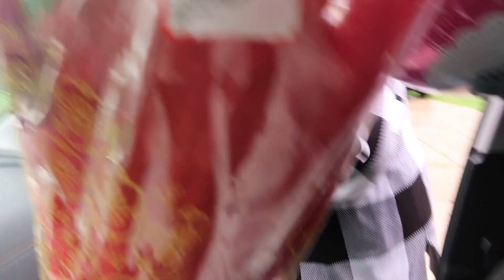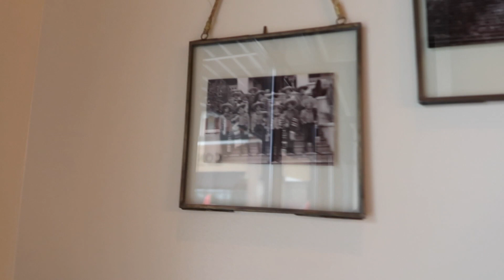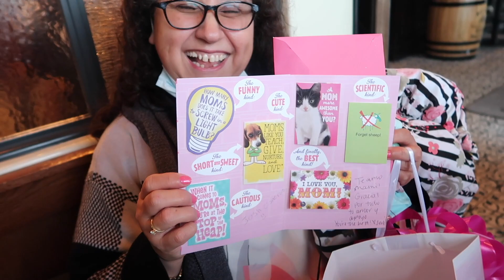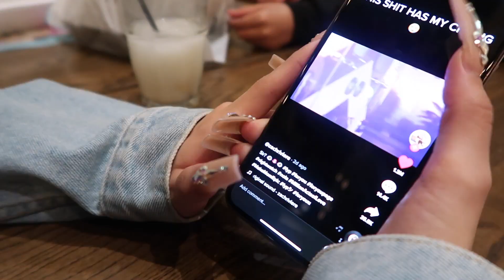Mother's Day! I ate a cooked oyster!!!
How I spent my mothers day! Hope you guys enjoy!